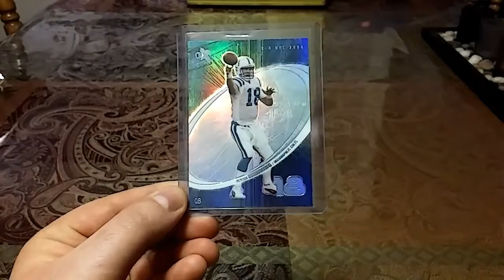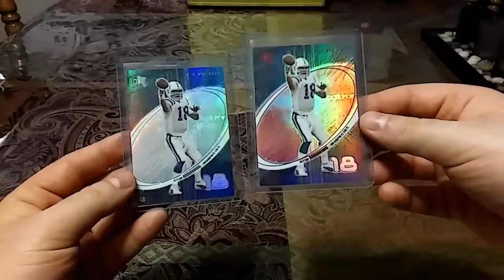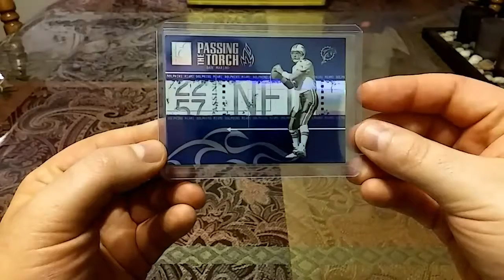My First Facebook Purchases! Lots Of Numbered Peyton Shine! #2,477